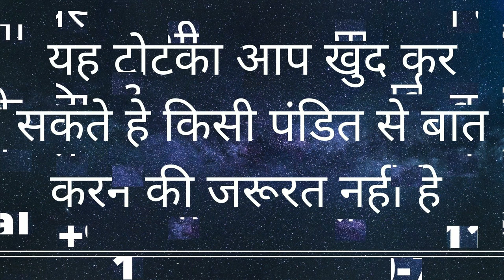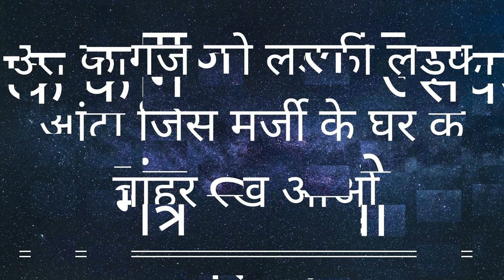रात को पेशाब करो पूरा मज़ा देगी आज रात स्त्री का वशीकरण बिना किसी सामान से